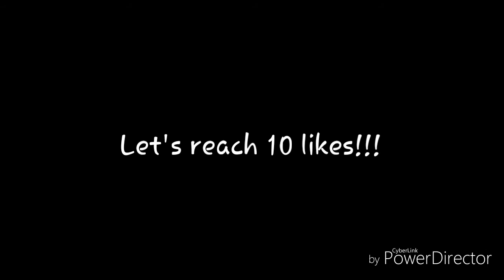SLEEP OVER PRANK!!! w/Xmineproductions and Daniel